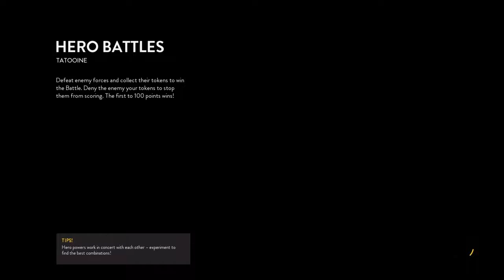GREEDO VS NIEN NUNB!!!!!!